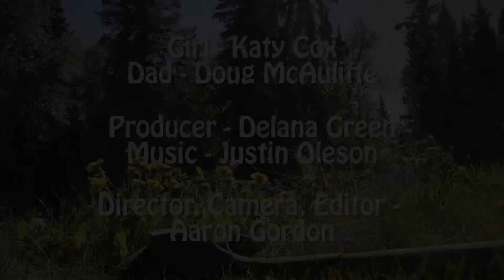Dandelions with Dad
A moment to recognize fathers and all they do, Thanks Dad!

Cast:
Girl - Katy Cox
Dad - Doug McAuliffe

Producer - Delana Green
Director, Camera, Editor - Aaron Gordon

Special Thanks to the Cox family for the location and props!